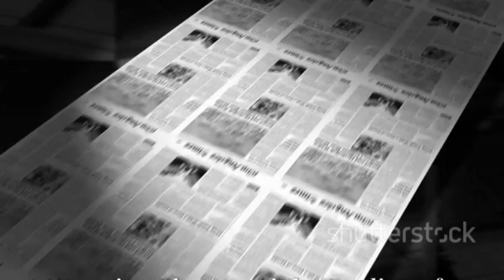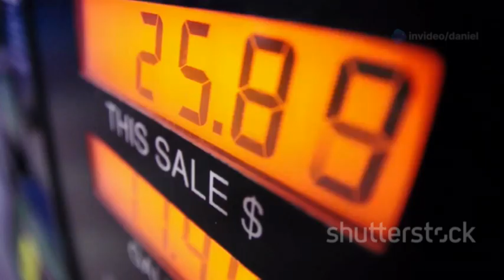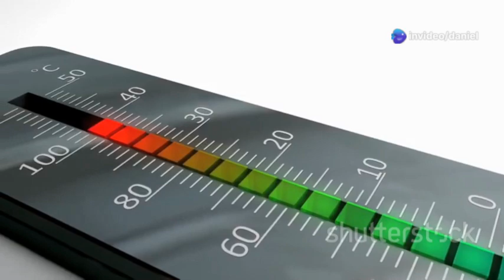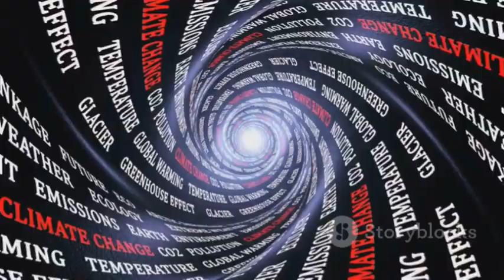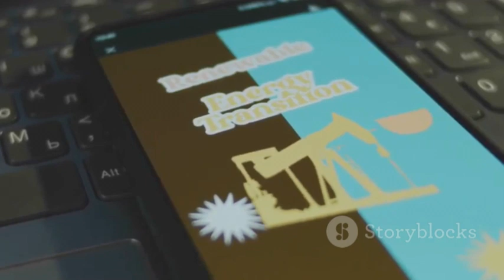Increasing Sulfur in Gasoline would Cool the Planet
Increasing Sulfur in Gasoline to Cool the Planet.

I am writing to present an observation and idea regarding the interplay between sulfur dioxide (SO₂) emissions and global climate change, with a focus on their historical and potential impact.

Looking at the NASA climate warming graph, it is evident that global warming has significantly worsened since 1975. This timing coincides with the removal of lead and the reduction of sulfur content in gasoline. Before 1975, gasoline contained higher levels of sulfur, which led to increased SO₂ emissions. While these emissions were a primary contributor to acid rain, they also resulted in sulfate aerosols that reflected sunlight, creating a cooling effect.

Additionally, the new regulations on sulfur in shipping fuels implemented in 2023 provide a contemporary example of this phenomenon. Studies suggest that the global temperature increase of 0.9°C in 2023 can be partially attributed to the reduced sulfur content in marine fuels. Reports, such as those from the Pacific Northwest National Laboratory, indicate that this decrease in sulfur emissions has contributed to recent record heat, with approximately 20% of 2023’s warmth linked to these changes.

This highlights a critical trade-off: while reducing SO₂ emissions has clear environmental and health benefits, including the mitigation of acid rain and improved respiratory health, it also diminishes the temporary cooling effect of aerosols, potentially exacerbating global warming.

The challenge lies in balancing these outcomes. While the harmful effects of acid rain are significant, they are temporary compared to the long-term impact of rising CO₂ levels. This calls for comprehensive environmental strategies that not only address greenhouse gas emissions but also consider the complex role of sulfur emissions in climate dynamics.

I propose a national discussion on this issue to explore potential strategies, such as increasing the sulfur content in gasoline to pre-1975 levels, as a temporary measure to counteract global warming. Of course, this would require careful evaluation to mitigate environmental and health risks, but it may serve as a short-term solution while longer-term efforts to reduce CO₂ levels are intensified.